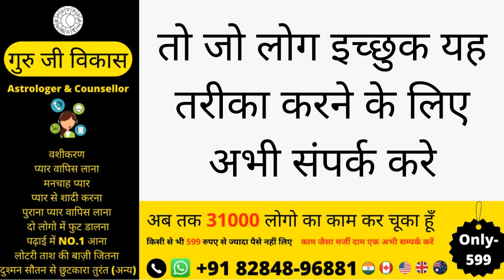हर घंटे के बाद बोलेगी मुझे सम्भोग करना है यह सिर्फ वशीकरण से होगा